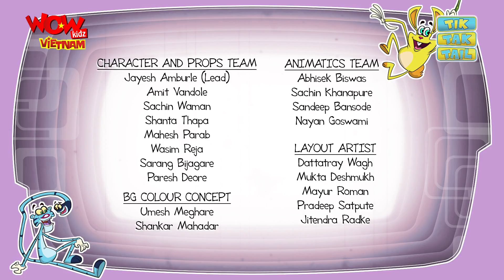Tik Tak Tail - Ep 44 - Gym - Cartoons For Kids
A big storm breaks Tik’s roof completely and his house is completely flooded. He gets upset but then sees Tak and Tail coming into his backyard. He gets alert but then they tell him that they are here to help him fix the roof. They come in with various supplies like ladders, paint, roof tiles, etc. Tik reluctantly agrees but then soon enough realizes that they are out to catch him and his carrots. Tik escapes them and they pretend to be innocent. The roof is done but turns out that when Tik goes to sleep in the night the roof has traps affixed in it which Tik has to escape from. The rabbit ear portion of the roof of Tik’s ears turn inside out and come inside Tik’s bedroom while he is asleep and they act like a set of tongs and catch him. Tak is happy now and gets him to his home and puts him in a cage. Tik now has to escape. He notices that the sky has become darker and is expecting another storm. He manages to get his hands on an umbrella (old one with a pointed needle on top) and using various things within his reach manages to send the umbrella into the chimney and onto the roof. This attracts a lightning bolt which hits the umbrella causing a small explosion on the roof which breaks the roof. A part of the roof falls down on Tak and Tail while lso breaking Tik’s cage. He escapes while tak and tail are left roof-less in the rain!